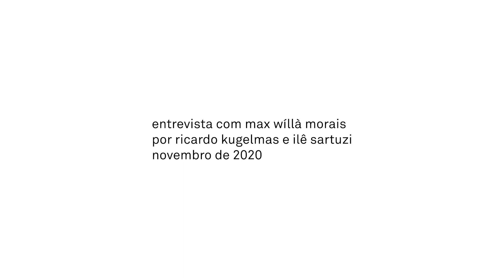Entrevista com Tadáskía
Assista ao vídeo de entrevista completo com Tadáskía também conhecida como max wíllà morais em nosso IGTV e YouTube. A artista conta sobre sua trajetória e os encontros que produziram esses trabalhos em exposição no auroras.

Nota sobre a tradução:

Na tradução do Português para o Inglês, é impossível fazer algumas referências às mudanças de gênero que podem ocorrer entre as duas línguas. Por exemplo, na linguagem artística reconhecida enquanto "desenho cego",  max faz a sutil alteração para "desenho cega", desassociando-se da concepção masculina de desenho para uma condição feminina temporária, no ato de desenhar.  Essa diferença na tradução também acontece em outros trabalhos de max, em que “língua”, ao ser traduzida para o inglês, pode assumir a ambivalência de significados: “tongue” e “language”. Em “eu danço todos os dias”, na periferia do Rio de Janeiro, “dança” pode significar a captura de pessoas pela polícia, que morrem em alguma situação desfavorável, do mesmo jeito que dançar é essa situação de prazer, festa e vida. Em “mão leve” acontece outra ambiguidade, porque nos leva tanto à condição de leveza material da mão como também aos comentários e gírias locais que associam “mão leve” às pessoas que são tratadas como ladras.

The artist tells about her trajectory and the encounters that produced these works on view at auroras.

In the translation from Portuguese to English, it is impossible to make some references to the gender changes that may occur between the two languages. For example, in the artistic language recognized as “desenho cego / blind drawing", max makes the subtle change to “desenho cega", disassociating from the male conception of drawing to a temporary female condition, in the act of drawing. This difference in translation also occurs in other works by max, in which “língua”, when translated into English, can assume the ambivalence of meanings: “tongue” and “language”. In "I dance every day", on the outskirts of Rio de Janeiro, "dance" can mean the capture of people by the police, who die in some unfavorable situation, just as dancing is this situation of pleasure, party and life. In “light hand” there is another ambiguity, because it takes us both to the condition of material lightness of the hand as well as to the comments and local slang that associate “light hand” to people who are treated as thieves.

A exposição é organizada em colaboração com a Sé Galeria.
The exhibition is organized in collaboration with Sé Galeria.